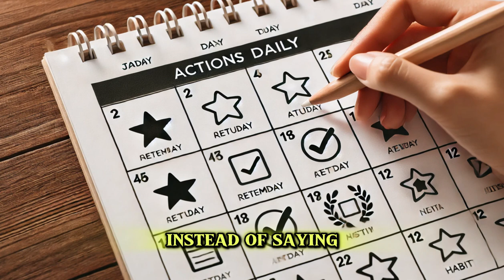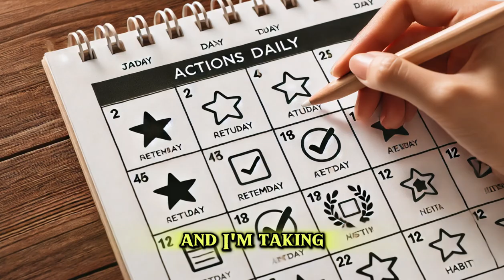Limiting Beliefs About Money: 5 Mindset Shifts You Need!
Are your limiting beliefs about money quietly holding you back from the financial success you deserve? In this video, we uncover the 5 most common money mindset blocks that are sabotaging your progress—and, more importantly, how to overcome them. If you've ever thought, "I don't deserve to be rich," or "It's too late for me to succeed financially," this video is for you. We'll guide you through practical steps to rewire your mindset, challenge your beliefs, and take action toward financial abundance. Whether you're struggling with self-doubt or feeling stuck in your financial journey, these mindset shifts will help you break free from limiting beliefs and attract the wealth and success you've always dreamed of. Watch now to start your transformation!